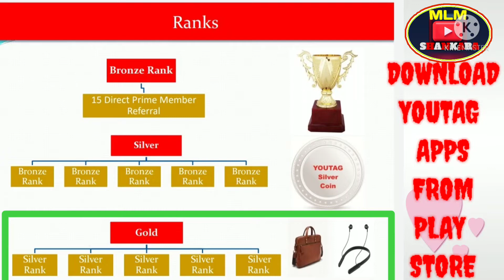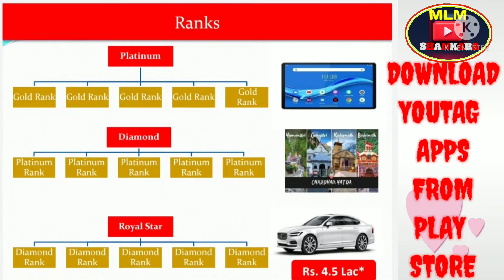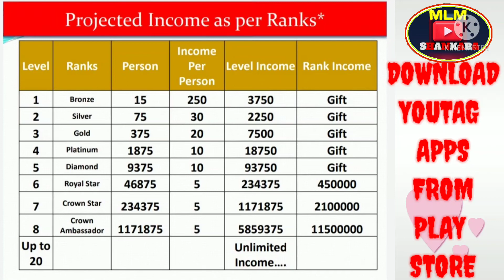rewards of youtag जो सभी यूजर को मिलेगा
*PLAN को देखते ही 10 में 9 Leader JOIN कर रहे है*
*_100% LEGAL प्लान है_*
*ध्यान पूर्वक मैसेज को पढ़े*
*2021 YOUTAG का नाम सुनहरे अक्षरों में लिखा जायेगा*
*जो मौके को पहचान रहे है कामयाबी की इबारत लिखेंगे*
*बाकी के लोग अपना दिमाग चला रहे है* 👇
*ये भी तो फलां कंपनी की तरह रोज की इनकम और लेवल प्लान में दे रहे है*

*ये कब तक दे पाएंगे ,इनको भी भागना ही है, सरवाइव नही कर पाएंगे*

*2021 का सबसे बड़ा प्लान LOUNCHING SOON!🔥🔥🔥🔥🔥🔥🔥🔥*

*MARKET में सबसे हटके PHONEPE / GOOGLEPE जैसी कंपनी, और 100% LIABILITY FREE प्लान*

👉अब DAILY नहीं हर SECOND में पैसे बनाओ DIRECT ACCOUNT में!

*WORK* 👉सिर्फ MOBILE से YOUTAG APP REFER करो और बनो 90 दिन में करोड़पति गारंटी के साथ!

*जल्दी से TOP ID लगाओ कहीं यह सुनेहरा मौका हाथ से ना निकल जाये!*

*REGISTRATION*  *FREE*  *FREE*  *FREE*

*LINK में CLICK करके YOUTAG APP DOWNLOAD करें और तुरंत REGISTRATION करें👇*

"अगर आप गलती से भी YOUTAG *JOIN* कर लिए तो करोड़पति बनना *100% FIX* है!"

*JOINING WITH GST ONLY 590/-*

*REFERAL INCOME RS 250 / PER REFER*

👉PAYOUT 24×7(Gatway On)
Minimum Withdrawal 200

*क्या आप भी इन सब कामों से इनकम करना चाहते है???*👇👇👇👇👇👇👇
👉 *किसी को YOUTAG MOBILE APP REFER करो* तो इनकम
👉 *गाड़ी में PETROL या DIESEL भराओ* तो इनकम
👉 *अपने नजदीकी दुकान से राशन खरीदो* तो इनकम
👉 *बिजली का बिल भरो* तो इनकम
👉 *GAS का बिल भरो* तो इनकम
👉 *मोबाइल / DTH रिचार्ज करो* तो इनकम
👉 *PHONEPE / GOOGLEPE की तरह किसी को पेमेंट भेजो* तो इनकम
👉 *LOAN या INSURANCE का EMI भरो* तो इनकम
👉 *AMAZONE या FLIPKART से शॉपिंग करो* तो इनकम
👉 *गाड़ी का इंश्योरेंस भरो* तो इनकम
👉 *MOVIE देखो* तो इनकम
👉 *GST / ITR भरो* तो इनकम
👉 *ओला उबर बुक करो* तो इनकम
👉 *कहीं TOUR में घूमने जाओ* तो इनकम
👉 *मेट्रो कार्ड रिचार्ज करो* तो इनकम
👉 *बाहर से खाना मंगाओ* तो इनकम
👉 *बीमार होने पर MEDICINE खरीदो* तो इनकम
👉 *ज्वेलरी खरीदो* तो इनकम
👉 *DEMATE ACCOUNT FREE में खोलो* तो इनकम

आप इन सभी खर्चों से इनकम कर सकते हैं और टीम बनाकर 20  लेवल तक अपनी टीम के सभी खर्चों से *मंथली 1.24 करोड*
*TOTAL 6 TYPE BIG INCOMES*
*1- REFERAL INCOME*
*2- SERVICE PASSIVE INCOME DAILY*
*3- CASH BACK INCOME(Upto 25%)*
*4- REWARD INCOME*
*5- ROYALTY INCOME(Daily)*
*6- DIRECT SELLER INCOME(Daily)*

*DIRECT REFERAL INCOME*

Example👇👇

*Level 4👉10000  × 10       = 1 lac*
*Level 5👉1 lac     × 10       = 10 lac*
*Level 6👉10 lac   × 5         = 50 lac*
*Level 7👉1 Cror   × 5         = 5 Cr*
*Level 8👉10 Cror × 5        = 50 Cr*
Up to 20 Levels Depth

*(NOTE:- ONLY 8 LEVELS में 55 करोड़+ का इनकम तो जरा सोचो 20 LEVEL में क्या इनकम हो सकती है🤔)*

*DAILY SERVICE PASSIVE INCOME*

*Level 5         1 Lac  ×1       = 1 lac*
*Level 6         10 Lac×1       = 10 lac*
*Level 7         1 Cr    ×1        = 1 Cr*
*Level 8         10 Cr  ×1        = 10 Cr*

*(NOTE:-ONLY 8 LEVELS का PASSIVE इनकम 11 करोड़+  डेली का कमाया जा सकता है बाकी LEVELS तो अभी बाकी ही है🤔)*

*DIRECT SELLER REFERAL INCOME*
*👉👉👉👉DAILY👈👈👈👈*
*DIRECT*      *TERN OVER*    *INCOME*
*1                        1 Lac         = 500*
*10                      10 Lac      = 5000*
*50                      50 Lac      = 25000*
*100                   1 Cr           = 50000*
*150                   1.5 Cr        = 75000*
*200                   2 Cr           = 1 Lac*
*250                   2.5 Cr        = 1.25 Lac*
*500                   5 Cr           = 2.50 Lac*

*(NOTE:- सिर्फ दुकानों को YOUTAG SELLER APP से जोड़ करके DAILY का 2 लाख से 5 लाख कमा सकते हैं)*
*"कमा करके खर्चा करो या YOUTAG APP से खर्चा करके कमाओ मर्ज़ी आपकी"*